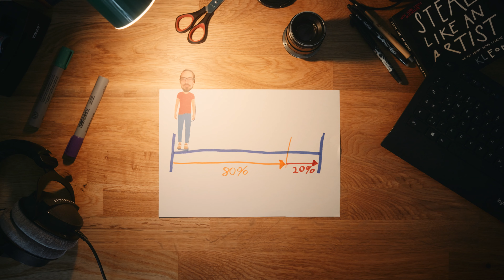Hast du eine Video Strategie?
DU EMPFINDEST VIDEOS ALS ZEIT- UND RESSOURCENFRESSER?

Wir helfen dir mit unserer Video-Strategie
dabei kontinuierlich Videos zu haben,
die Kunden gewinnen und dein Business wachsen lassen.

Möchtest du tiefer in die Materie eintauchen und gemeinsam mit uns deine Video-Content-Strategie auf das nächste Level heben?

oder
buche direkt einen Call mit uns:

Wir helfen dir, die Verwirrung zu beseitigen und deine Ziele zu erreichen.